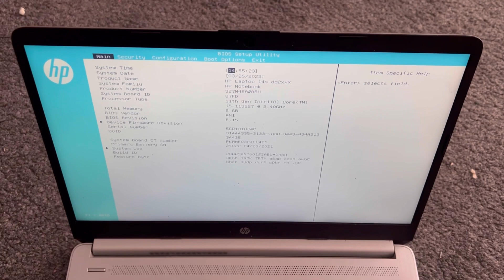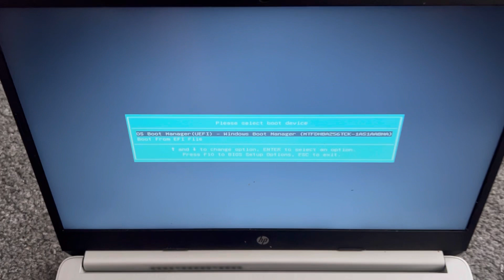HP 14s-dq2512sa - How To Enter Bios Settings & Boot Menu Options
In this tutorial, you will learn which key enters into bios configuration settings and boot menu options for an HP 14s-dq2512sa laptop (11th Generation Processors. This is useful to know if you want to change system settings or boot from an external device.